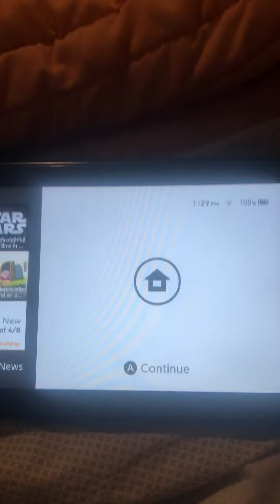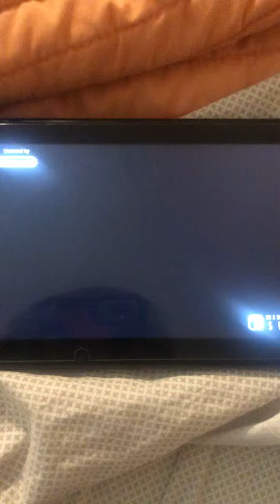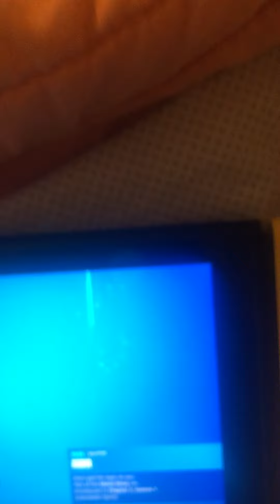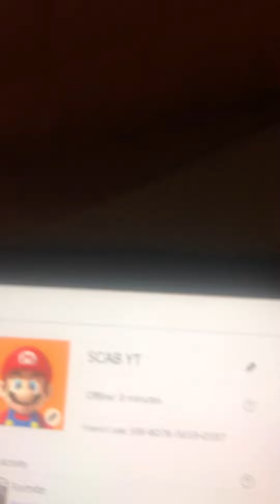How to find me on my Nintendo Switch and Fortnite! (Remake)